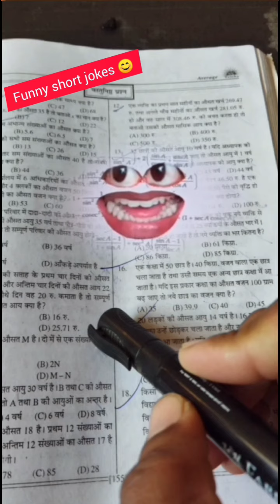Student vs Book 🤣 | Book की बकबक 😅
funny short jokes in hindi,
funny short jokes in english,
funny short jokes that make you laugh so hard,
funny short jokes video,
funny short jokes for kids(10-11),
funny short jokes for kids,
funny short jokes clean,
funny short jokes to make her laugh,
funny short jokes stories,
kashmiri funny short jokes,
english jokes short and funny,
funny and jokes short,
short and funny jokes,
short clean jokes that are actually funny,
funny jokes short video kaise banaye,
bts funny jokes short,
best funny jokes short,
bts funny jokes short video,
bts funny jokes in hindi short,
funny jokes short clips,
funny comedy jokes short,
wrong number funny short video comedy jokes stories,
dhee funny jokes short,
funny short dad jokes,
funny short jokes english,
funny short story jokes in english,
short jokes in english very funny,
very funny short jokes,
funny jokes in hindi short video,
funny funny short jokes,
funny jokes short films,
funny jokes in telugu short films,
comedy jokes in short,
funny short funny jokes,
jokes that are very funny,
jokes that are really funny,
funny hindi jokes short,
funny jokes in short,
funny jokes in urdu short,
funny jokes short in telugu,
short funny jokes in nepali,
funny jokes in telugu short,
funny jokes in hindi short,
short funny jokes in english,
jethalal funny jokes short,
funny little johnny jokes dirty,
jokes funny jokes short,
jethalal funny jokes short video,
funny little johnny jokes,
funny little kid jokes,
funny knock knock jokes short,
rahul lifestyle short video funny jokes,
funny little mermaid jokes,
new funny jokes short,
super funny short jokes,
funny short very funny short,
funny short very very funny short,
funny punjabi jokes short,
quick funny jokes,
question jokes that are funny,
quick jokes,
funny jokes video
funny jokes short status,
funny jokes status short video,
funny jokes short shorts,
funny short story jokes,
funny jokes short telugu,
short hilarious joke that will make you cry,
kashmiri funny jokes short video,
funny prank short video,
bindas fun joke short video,
funny jokes short video,
funny written jokes short,
funny jokes and memes,
funny youtube short jokes,
funny jokes on shorts,
funny mean jokes,
funny jokes for shorts,
funny short funny quotes,
very very funny short jokes,
funny jokes funny short,
3 funny jokes,
5 funny jokes,
5 funny jokes in english,
5 best jokes,
short jokes short jokes,
funny jokes in shorts,
funny jokes for kids(8-9)

funny short comedy,
funny short comedy video,
funny short comedy clips,
funny short comedy movie,
funny short comedy 786,
funny short comedy skits,
funny short comedy download,
funny short comedy scripts,
funny short comedy stories,
funny short comedy jokes,
funny short comedy short,
akshay kumar funny comedy short video,
funny angulia comedy short video,
ag comedy funny short video,
assamese funny comedy short film,
comedy accidents funny short,
funny short and comedy,
funny short video and comedy,
akshay lal funny comedy short video,
funny aur comedy short video,
pervez alifuny funny boy comedy funny video short,
comedy and funny video short,
akshay lal short video funny comedy,
anish funny ki comedy short video,
avengers hulk comedy funny video vikas dhama,
funny video bhojpuri comedy short,
funny bengali comedy short,
bihari funny comedy short video,
bgmi funny comedy short video,
bts funny comedy short,
funny comedy short video bangla,
best funny comedy short video,
bindas short funny comedy,
funny baby comedy short video,
funny comedy video short kaise banaye,
bangla funny comedy short video,
raja babu short video funny comedy,
funny comedy cartoon short,
cg funny comedy short video,
comedy funny comedy short video,
funny comedy short video cartoon,
funny stand up comedy short clips,
chinese funny comedy short video,
cid funny comedy short,
comedy funny shorts channel,
comedy funny comedy short,
cat comedy videos funny short videos,
short video funny comedy cartoon,
cid funny video comedy short,
taarak mehta ka ooltah chashmah funny comedy short video,